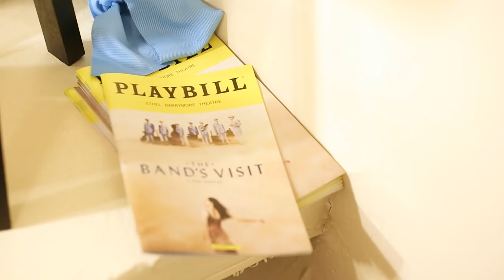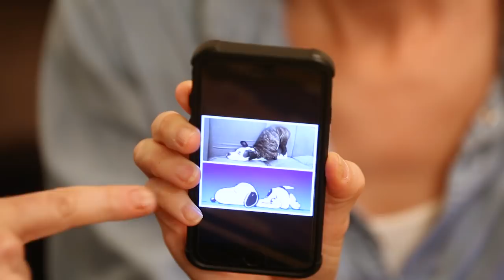SIDE BY SIDE BY SUSAN BLACKWELL: John Cariani of THE BAND'S VISIT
John Cariani from THE BAND'S VISIT sits down with Susan Blackwell to play backgammon and dish on his journey from small-town Maine, to playwright, to Broadway.